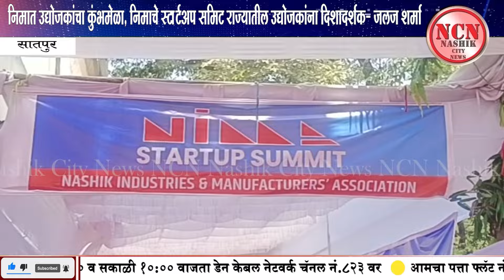सातपुर ।निमात उद्योजकांचा कुंभमेळा, निमाचे स्टार्टअप समिट राज्यातील उद्योजकांना दिशादर्शक- जलज शर्मा